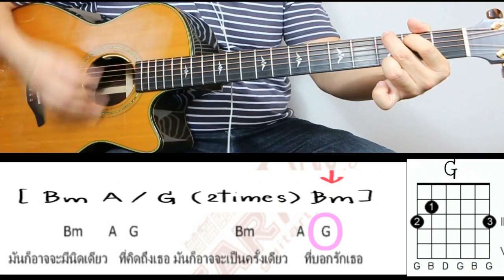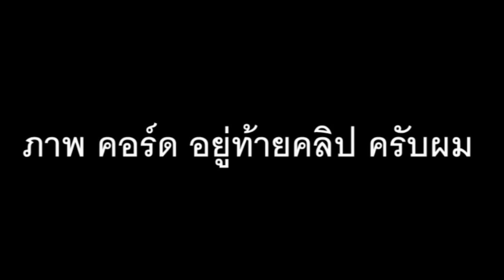สอนกีต้าร์ ก่อนฤดูฝน ตีคอร์ด มือใหม่ แบบง่ายมักๆ 3คอร์ดวน ไม่มีทาบ The TOYS cover - น้าจร เชียงใหม่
❤(^_^) 👍Susbcribe Youtube
❤(^_^) 👍Like facebook fanpage เพื่อติดตาม ข่าวสาร พูดคุย กันนะครับผม

for easy recording.